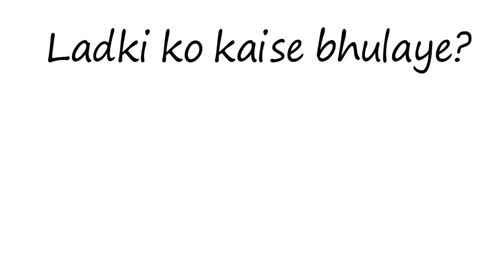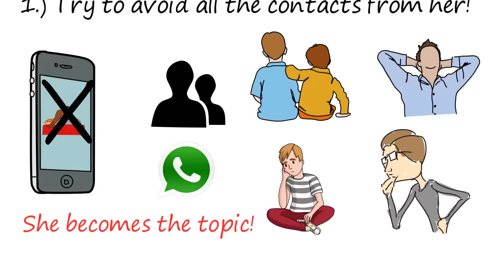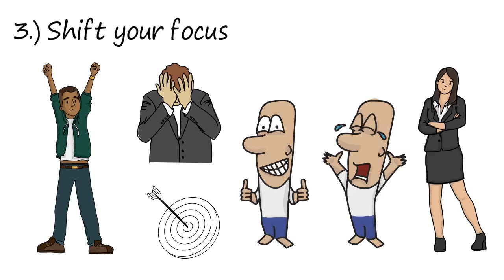Breakup se kaise bahar nikale | Apni ex girlfriend ko kaise bhule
My Gadzets:

1. Mic I use for recording

2. Laptop I use for editing

3. Phone I use

4. Earphones I use

5. Keyboard I use

6. Mouse I use

7. DSLR Camera I use